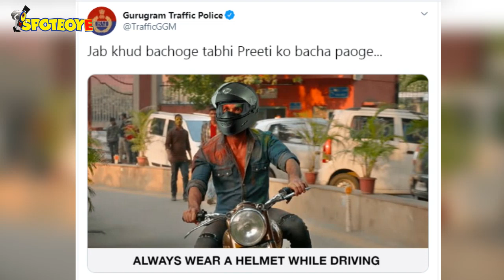Shahid Kapoor’s Kabir Singh Trolled By Gurugram Police;Jab Khud Bachoge Tabhi Preeti Ko Bacha Paoge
Taking to Twitter, Gurugram police shared a snapshot of ShahidKapoor on a bike from the film KabirSingh but photo shopped a helmet on his head